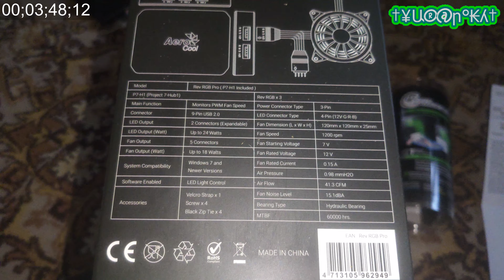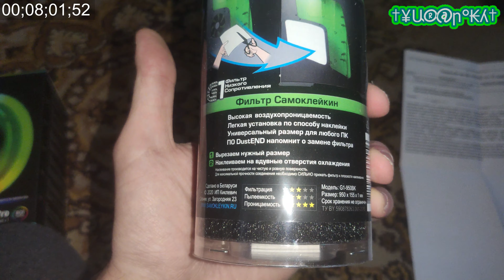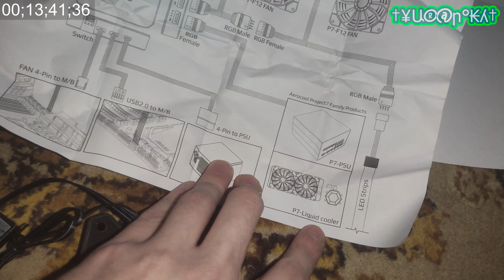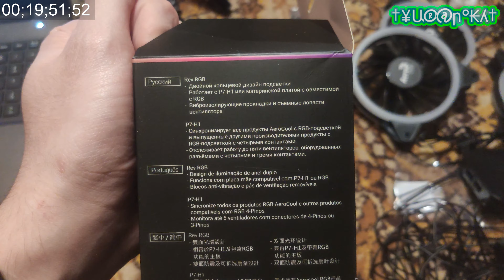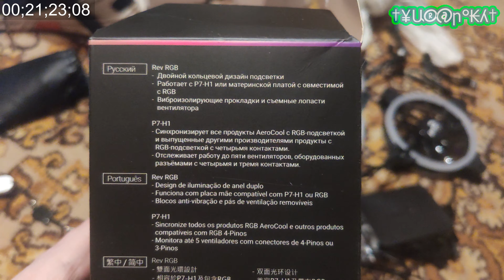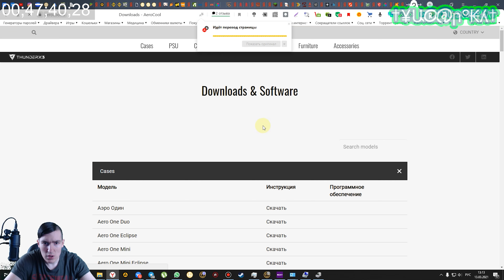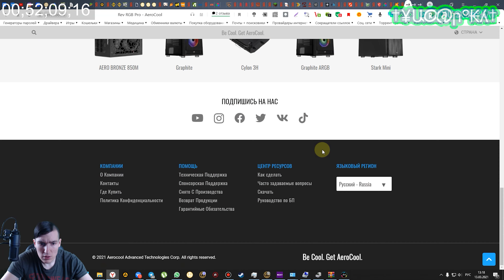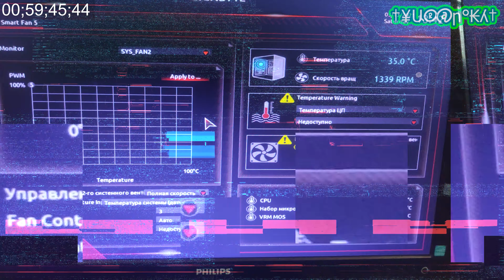ОБЗОР, ПОДКЛЮЧЕНИЕ и НАСТРОЙКА кулеров AeroCool Rev RGB Pro | КРАСОТА БЕЗ УЛУЧШЕННОГО ОХЛАЖДЕНИЯ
Красивые 3-х КУЛЕРА "AeroCool Rev RGB Pro" для вашего компьютера, напишу честно, охлаждение они особо не улучшат, но приукрасят внешний вид ПК точно.
00:00 - Вступление (Почему такое долгое видео)
02:00 - Характеристики и распаковка
22:15 - Процесс УСТАНОВКИ кулеров, подсветки и пыльника
43:00 - Запуск ПК с подсветкой
46:30 - ПО для НАСТРОЙКИ ПОДСВЕТКИ (P7-Hub)
55:10 - Можно настроить обороты в UEFI BIOS'е